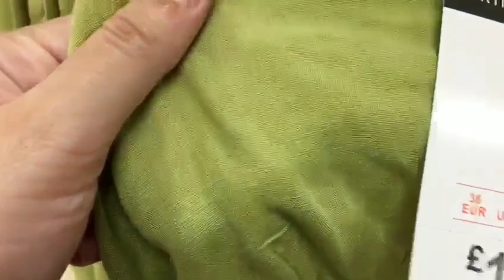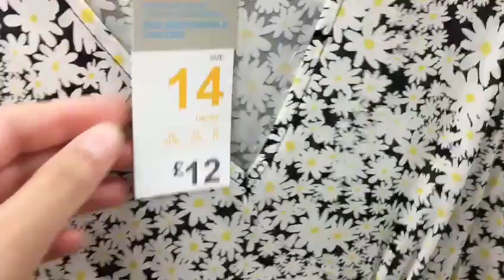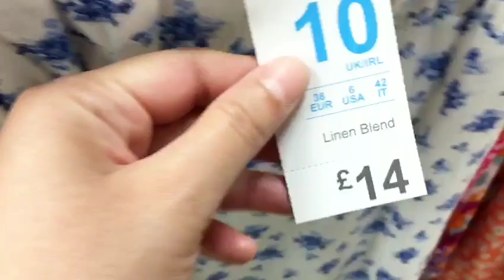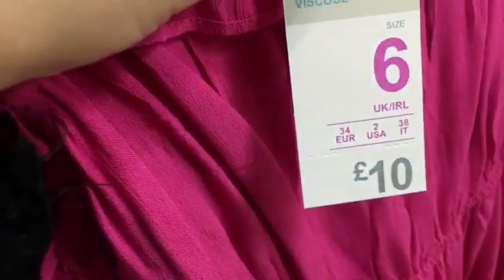Primark New Collection May 2023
Primark New Collection May 2023 @Primarkloveuk